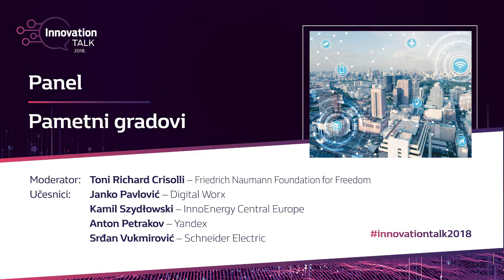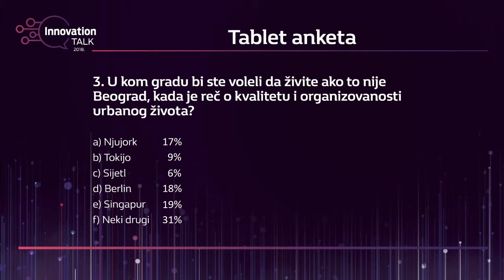Innovation Talk 2018 - panel "Pametni gradovi"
Regionalna konferencija o tehnološkim inovacijama, Innovation Talk 2018, održana je u četvrtak 29. novembra 2018. godine, u Kombank dvorani, u Beogradu.

Panel "Pametni gradovi"
Moderator:
Toni Richard Crisolli, Friedrich Naumann Foundation for Freedom
Učesnici:
Janko Pavlović, Digital Worx
Kamil Szydłowski, InnoEnergy Central Europe
Anton Petrakov, Yandex
Srđan Vukmirović, Schneider Electric

Konferenciju je organizovala kompanija Color Media Communications, pod pokroviteljstvom Kabineta ministra za inovacije i tehnološki razvoj Vlade Republike Srbije.